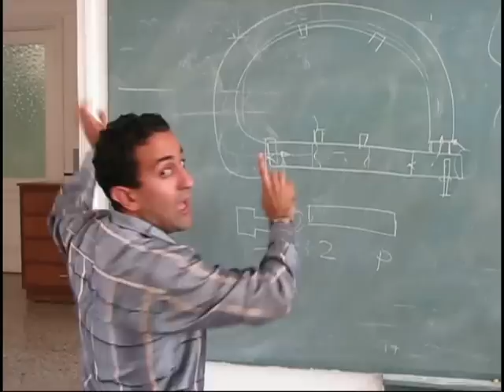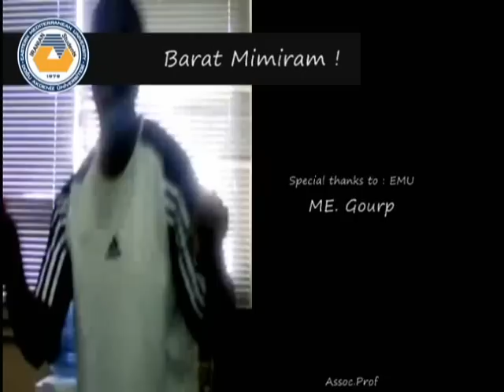Barat Mimiram (EMU)?! برات میمیرم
barat mimiram,Eastern Mediterranean University(EMU)version!

Director : Arjang Ahmadi